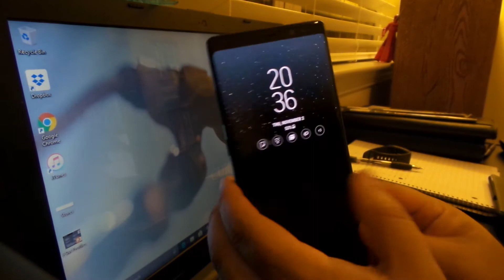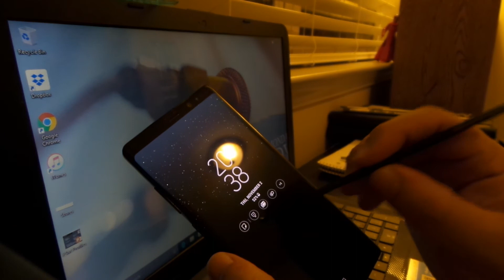Note 8: Off Screen Memo, How Does It Work?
Looking at how to pin an off screen memo, and what exactly is new about this feature on the Note 8.